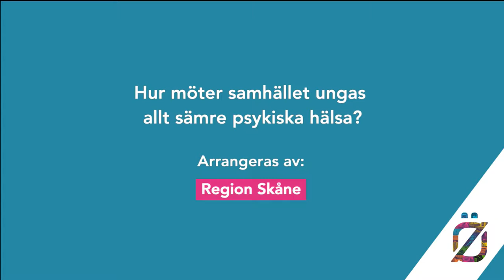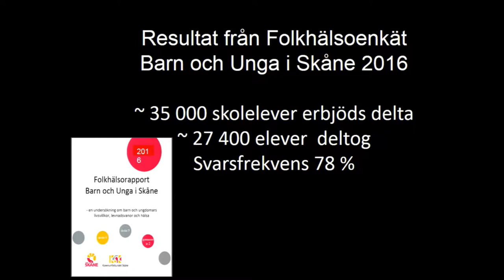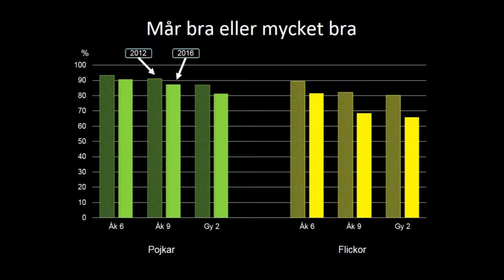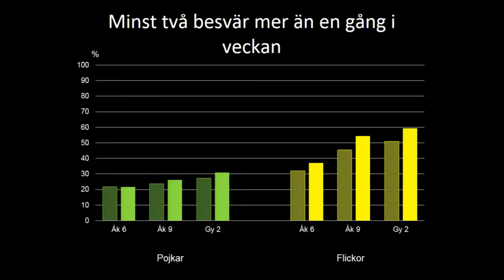Hur möter samhället ungas allt sämre psykiska hälsa?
Arrangör: Region Skåne – en del av Öresundshuset
Dag: Fredag 7 juli
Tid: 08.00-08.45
Plats: Öresundshuset, Hästgatan 1, Visby

Unga dricker mindre alkohol och äter nyttigare, men mår allt sämre. Pressen och stressen ökar. Hur kan samhället möta den växande problematiken hos unga som får allt större och komplexa problem kring den psykiska hälsan.
Region Skåne arbetar med första linjen- mottagningar och En väg in som är en telefonrådgivning för barn och unga. Men behoven och komplexiteten ökar bland ungdomar. Hur kan samhället bli bättre på att samverka och möta upp ungas behov av stöd och hjälp? Finns det andra vägar att gå än via traditionell behandling via en mottagning? Hur kan vi arbeta mer förebyggande kring psykisk ohälsa?

Medverkande:
Yvonne Augustin (S), Regionråd, Region Skåne
Gilbert Tribo (L), Andre vice ordförande Hälso- och sjukvårdsnämnden, Region Skåne
Zophia Mellgren, Uppdrag psykisk ohälsa, Sveriges Kommuner och Landsting
Moderator:
Catararina Rolfsdotter-Jansson, Catarina Rolfsdotter AB